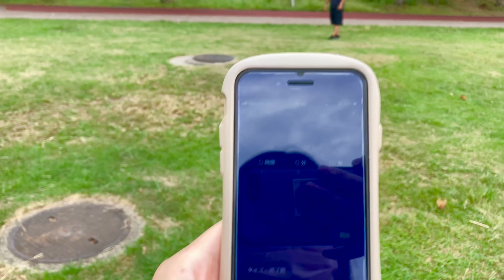【バク転】パパ公園でカッコイイ技10秒間にどれだけ出せるかチャレンジ！！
もうじきアラフォー38才のパパが今どれだけ体操競技ができるのか？

企画らしいチャレンジしています😉✨しかし、満身創痍‥筋肉痛（笑）

パパは20年以上前に体操をして一応はオリンピックを夢見ていました。夢は誰が見てもいいです！笑

当時学校にいたあの運動できてたあいつは20年以上経ち、今どうなってるんだろう？あの人は今！みたいな感じもあります（笑）

今現在はトレーニングなどはしていません‼️

ただ仕事の関係上体は良く動かしています😊

現在は4才娘と0才次女に囲まれての週6勤務一般世帯の会社員です‼️娘と本当に仲が良く大好きです😊‼️

元ネタはシダックスの高須功太郎元選手がやっていた10秒間に技何回できるかチャレンジをやってみました😊

実際にやってみて感じたのは‥現役の体操選手とは雲泥の差を痛感し‥凄いなぁと。改めて思わされました🙇🏻‍♂️🥹

マネ事をしているだけなので、かなり多めに見て下さると幸いです😂

本当に体操選手はすごいんです✨✨

後半に蹴上がりも限界まで挑戦させていただきました！こちらは高須選手と平岩優奈選手もやっていますので、是非そちらからご覧頂きたいです🙏✨

仕事もあるし、育児もある、怪我は出来ない‥

今回は無理しました‥

パパは生きて帰る事ができるんでしょうか❓💦

他にも色々暖かい動画あげています😊

shortsも是非ご視聴下さい😉